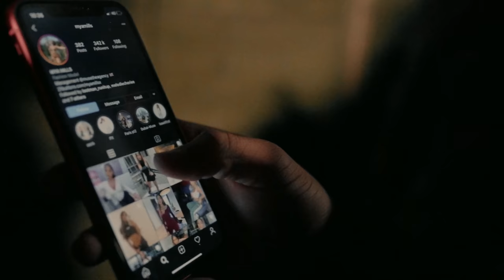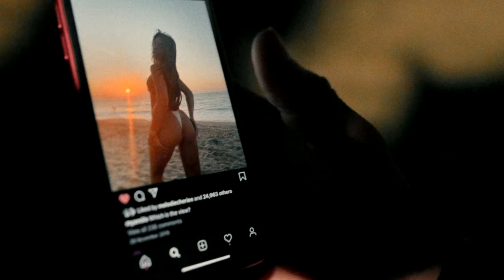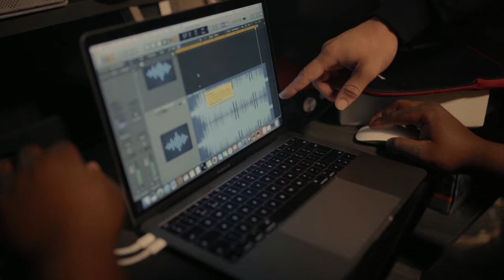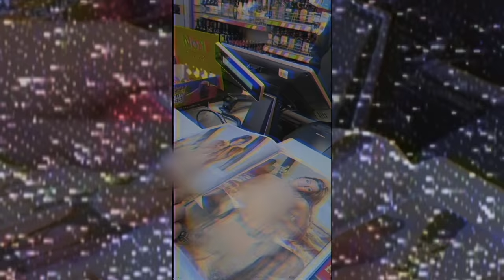Lil Pino (D Block Europe) - Mya Mills [Music Video] | GRM Daily